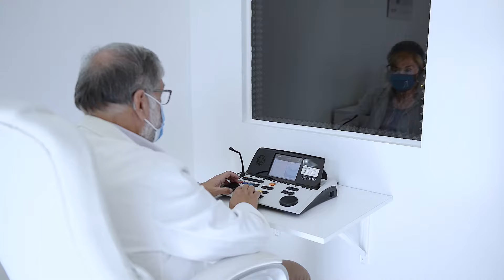Giulia Susini, Audioclinic: "Il problema di udito è visto come un tabù, ma non va sottovalutato"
Giulia Susini, responsabile del Centro Audioclinic di Olbia, sottolinea l'importanza della prevenzione e cura dell'udito, come sintomo da non sottovalutare per evitare nell'incorrere di ulteriori problematiche.